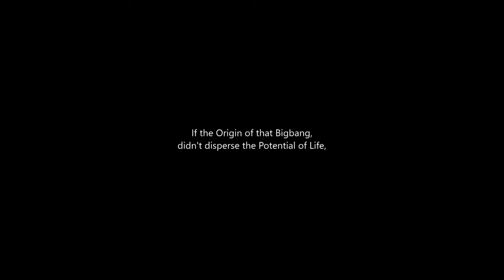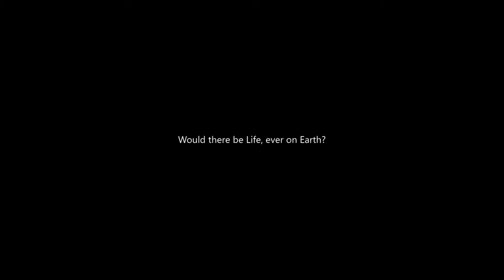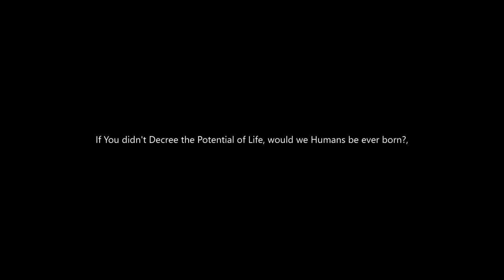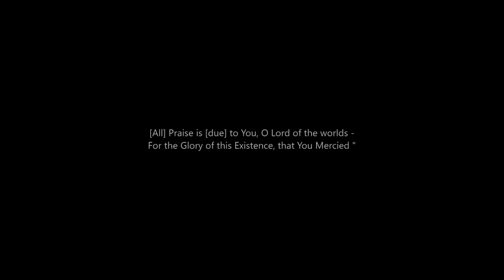[무료영상]소스 | 지구 | Copyright Free Video Earth In Space 4K UHD 60fps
지구배경 무료영상 Copyright Free Video Earth In Space 4K UHD 60fps